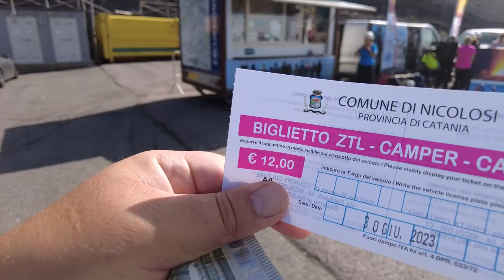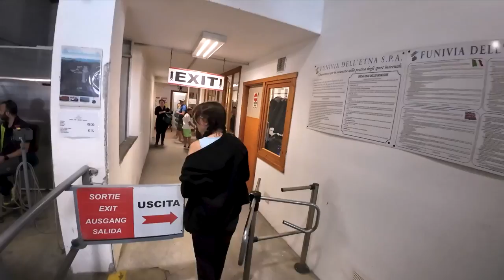WULKAN ETNA, Wjeżdżamy na 2500m i Śpimy na Wulkanie - Kamperem Do Włoch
Wydaje mi się że jednak busik jeździ jedynie z górnej stacji kolejki od 2500m i zawozi ludzi na 2750m bliżej pod czynny krater, nie jeżdżą one z dolnej stacji. Jest to dodatkowo płatne Kolejka + Busik na 2750m ok 80 Euro. Są jeszcze Quady, ale nie widziałem żeby wjeżdżały na górę jest to bardziej wycieczko wkoło wulkanu.

Nawigacja
✔️TomTom Na Androida

Rozdziały
00:00 - W tym vlogu
00:23 - Droga na wulkan Etna
05:41 - Parking na Etnie
07:14 - Wchodzimy na Krater
10:11 - Opłata za Parking
11:08 - Czym na Górę?
12:21 - Idziemy kupić bilety
14:35 - Jedziemy kolejką na Górę
21:33 - Wchodzimy na Krater
26:38 - Schodzimy na Parking
29:15 - Trasa zjazdowa w dół